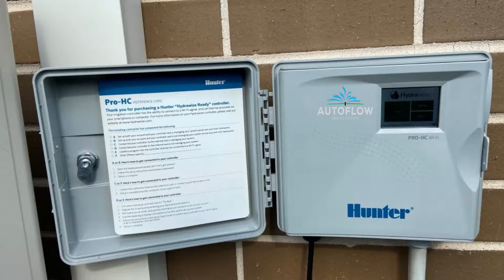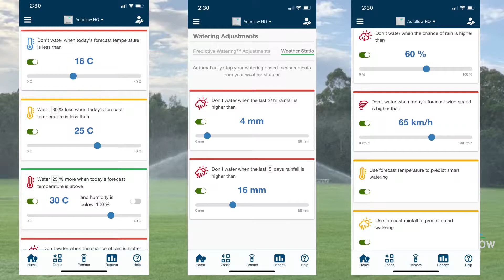What is Hydrawise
Outlines what the amazing Hunter Hydrawise controller does